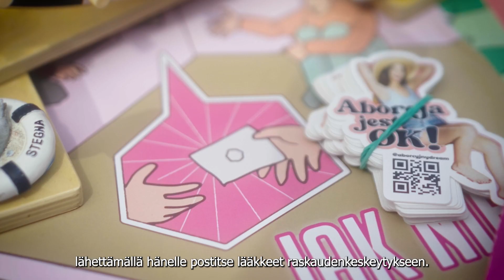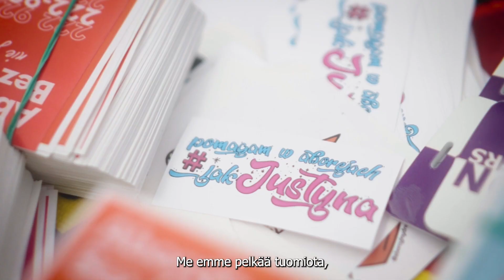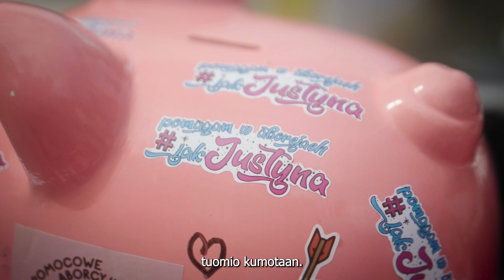Justynan tuomio on kumottava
Justyna Wydrzyńska on ihmisoikeuspuolustaja Puolasta. Kansainväliseen aktivistiliikkeeseen kuuluva Justyna on tarjonnut tietoa ja tukea aborttia tarvitseville ihmisille.

Justyna on tuomittu kahdeksaksi kuukaudeksi yhdyskuntapalveluun, sillä Puolassa abortti on lähes täysin kielletty.

Turvallinen abortti on ihmisoikeus. Abortti on välttämätöntä terveydenhoitoa, joka valtioiden on turvattava syrjimättömästi.

Vaadimme, että Justyna Wydrzyńskan epäoikeudenmukainen tuomio kumotaan.